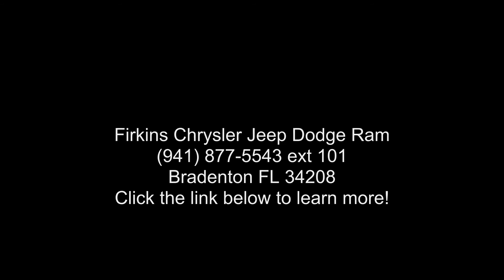2014 Jeep Wrangler Unlimited Sahara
CARFAX One-Owner. Gray 2014 Jeep Wrangler Unlimited Sahara 4WD 5-Speed Automatic 3.6L V6 24V VVT **LOCAL TRADE**, **ONE OWNER**, **STILL UNDER FACTORY WARRANTY**, **FACTORY CERTIFIED 100,000 MILE WARRANTY!!**.

Awards:
  * 2014 KBB.com 10 Best SUVs Under $25,000   * 2014 KBB.com Best Resale Value Awards   * 2014 KBB.com 10 Coolest New Cars Under $25,000